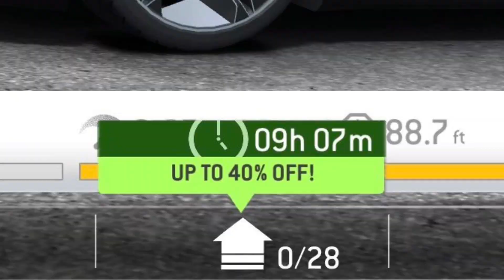Real Racing 3 Double Fame Day in a Nutshell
A music video shows how Real Racing 3's economics works. Very strong farming vibe. Perfect to watch before you starting to farm on fame bonus day.

Full Lyrics:
Millions
Billions
Trillions
And don't you know it's never enough?
Yeah, I'll pay too much
For what I like
A gold Bugatti
Yeah, I've got five
Give me that green, green, green
It's all for me, me, me
Add a few more zero's
With interest
Millions (I got money)
Billions (And money makes money)
Trillions (Give me that money)
I won't stop till I get enough
Millions
Billions
Trillions

Original music clip from 《Millions》 Ft:Deap Vally